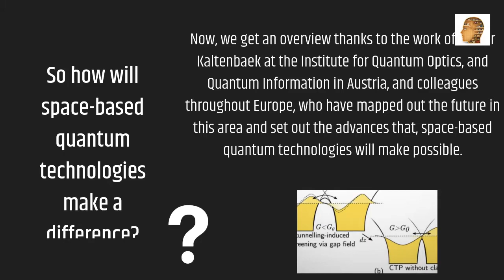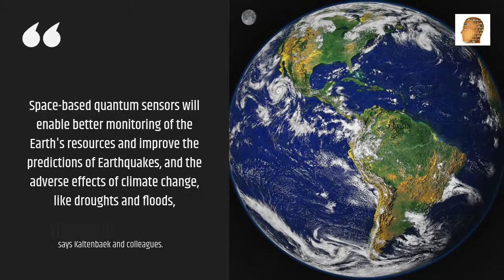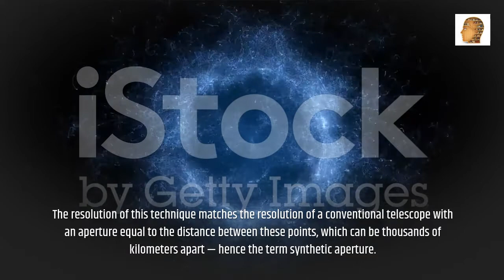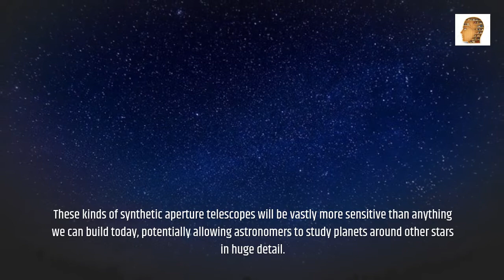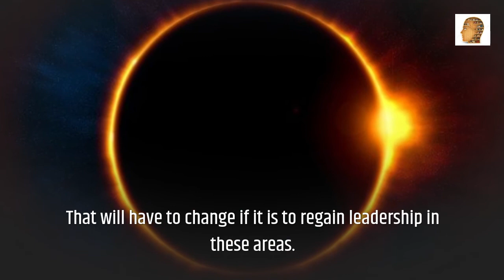The Future of Quantum Technology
In this video you'll find out how quantum technology could change our future. who knows what could happen, with Space-based quantom techology the universe is the limit.